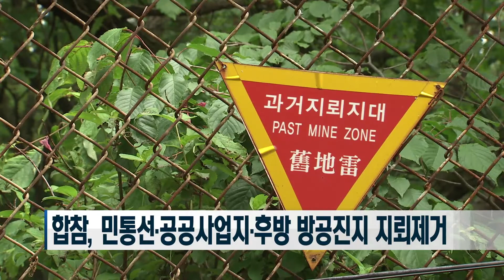4월 2일 국방단신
4월 2일 국방단신

4월 2일 오늘의 국방단신 전해드립니다.

합동참모본부가 지난 1일, 34개 공병부대 1700여 명을 투입해 오는 11월까지 민간인 출입통제선 일대, 미확인 지뢰지대와 공공사업 추진지역, 후방 방공진지 주변 지뢰지대에서 지뢰제거 작전을 펼친다고 밝혔습니다. 특히 후봉 방공진지 36개 지역의 지뢰를 제거해 지역 주민들의 안전사고를 예방하고 등산로로 활용할 수 있도록 할 계획입니다.

해병대 1사단이 지난 1일 제53주년 예비군의 날 기념행사를 개최했습니다. 대한민국을 지키는 또 하나의 힘, 예비군을 주제로 열린 이날 행사에는 사단장 주관으로 각 지역을 대표하는 예비군 12명과 동원 관계관 등이 참석했습니다.

공군 15특수임무비행단이 지난달 중순부터 부대 보안수준 향상을 위한 보안 컨설팅을 진행하고 있습니다. 각 부대의 보안취약점을 진단하고 해소해 비행단의 전반적인 보안수준을 향상하기 위해 추진한 이번 컨설팅에서는 안보지원부대의 지원을 받아 각 부대의 보안 취약요소를 확인하 고있습니다.

해군 2함대사령부가 지난 1일 하계작전과 전반기 꽃게 성어기 작전을 앞두고 서해수호 결의대회를 했습니다. 장병들은 제2연평해전 당시 서해를 지키다 전사한 참수리357정 여섯용사를 참배하고, 결의문을 낭독하며 어떤 상황에서도 승리하겠다고 굳게 결의했습니다.

지금까지 오늘의 국방단신 전해드렸습니다.